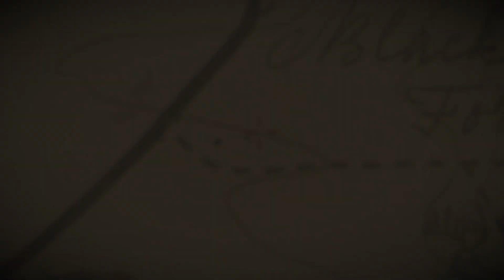Animaux Légendaire: 7/16 Où Se Trouve Le Cerf Légendaire (Localisation) Red Dead Redemption 2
Salut à tous aujourd'hui on se retrouve pour une nouvelle vidéo sur la localisation Du Cerf Légendaire ...
Sa Peau Vous Servira à Fabriquer:
Des Gants
Un Gilet
Et une Amulette  ;)